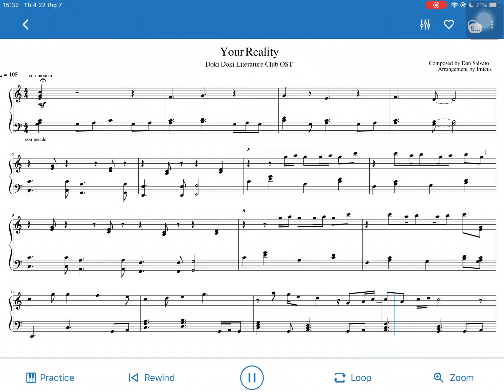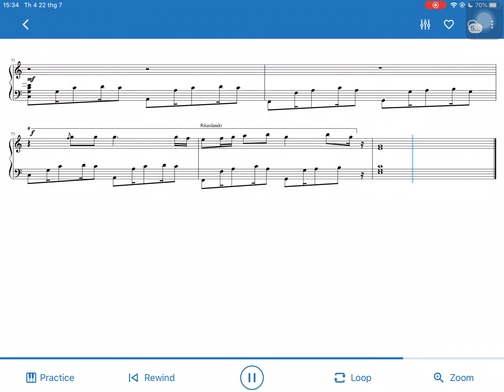Your Reality (Doki Doki OST) - Musescore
Composed by Dan Salvato
Arrangenment by Imicus